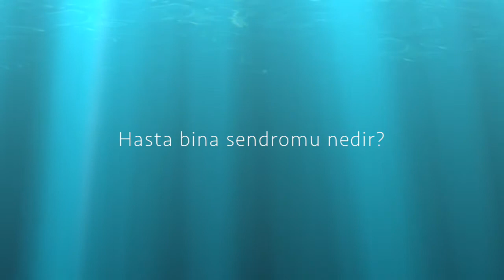Hasta Bina Sendromu Nedir? I Dr. Banu Taşcı Fresko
İçerisinde yaşanılan veya çalışılan Bir binanın inşaat ve dekorasyonu özelliklerine bağlı ortaya çıkan bulgulara hasta bina sendromu denir.

Çok daha fazlası için yazılarımı okuyabilir, Instagram üzerinden son paylaşımlarımı takip edebilirsiniz.